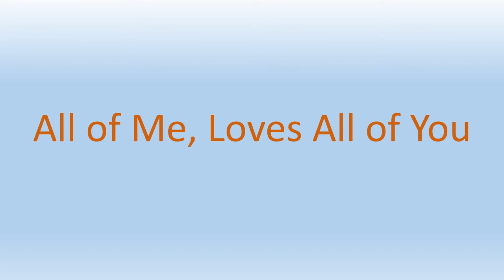L & J 7-7-14